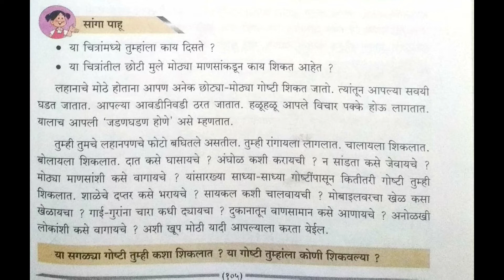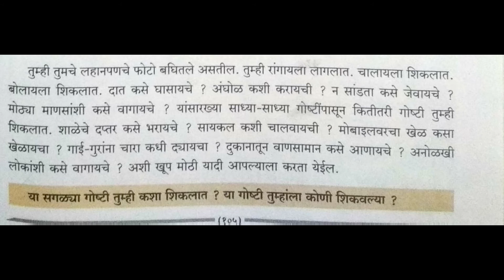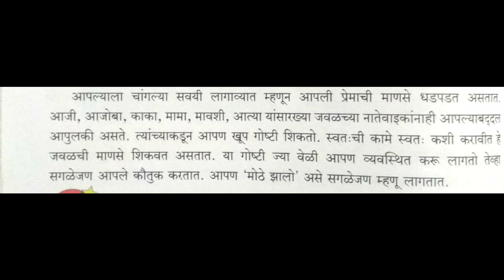इयत्ता चौथी परिसर अभ्यास १ ( नागरिकशास्त्र ) माझी जडणघडण